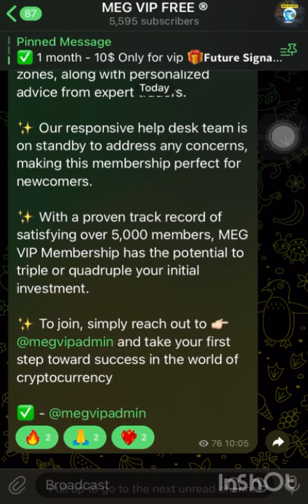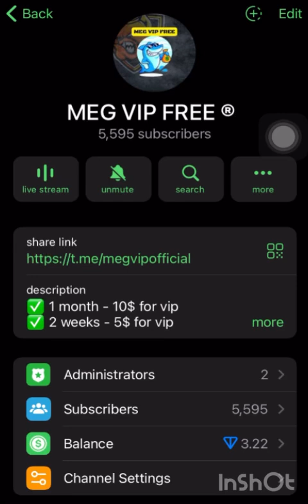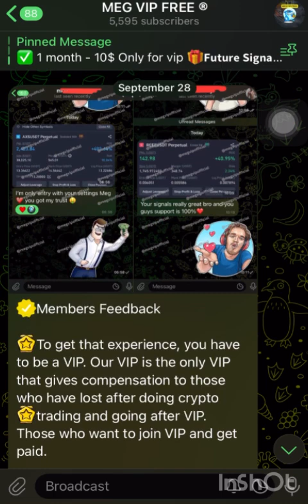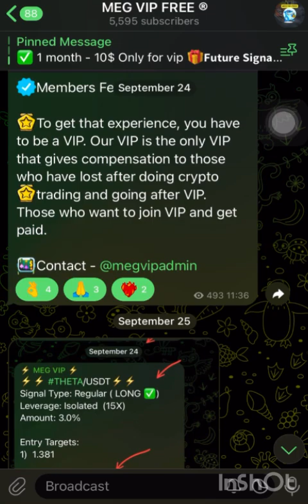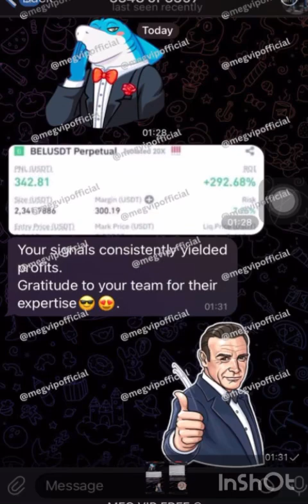crypto signals telegram group | best binance futures trading strategies | free vip signals telegram